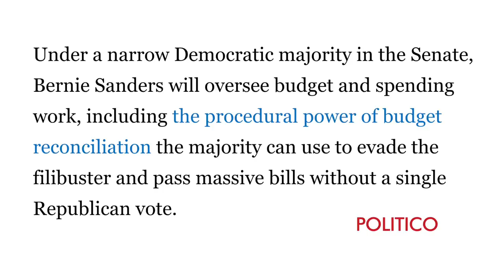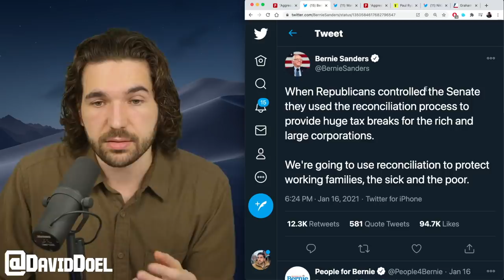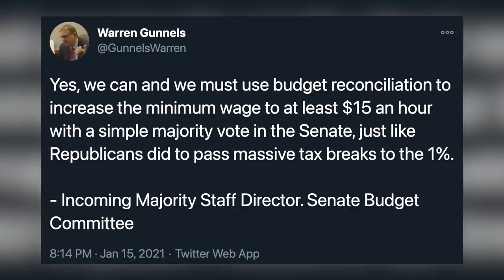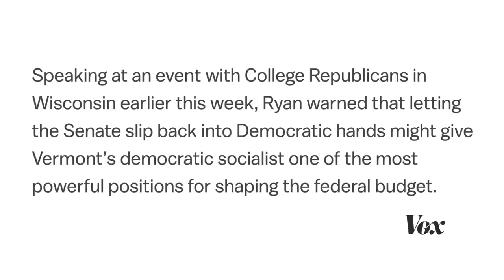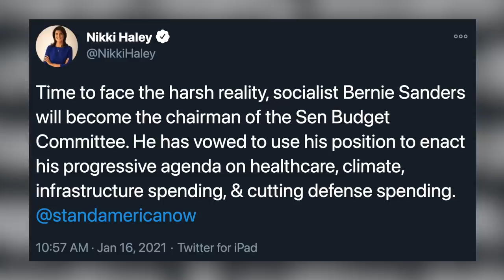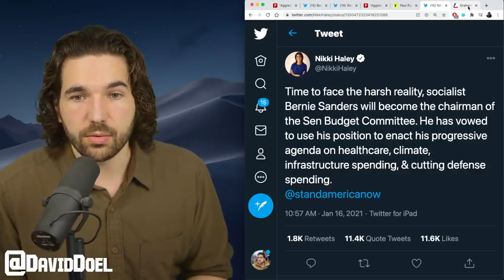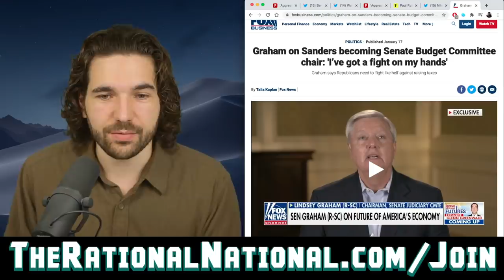Republicans Lose It Over Bernie’s New Position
Republican politicians are not happy about the new role Bernie Sanders will have.

(Lindsey Graham on Fox News)